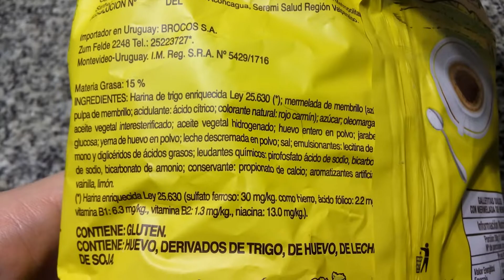Aires De Luján Pepas con Membrillo Galletitas Dulces ( Nevares ) - Quince jam cookies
Galletitas dulces con mermelada de membrillo. Peso neto 200g.
Elaboradas por: Compañía Americana de Alimentos S.A. (Nevares) ( RNE 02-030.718 ); Carlos Keen, Luján, Provincia de Buenos Aires, Argentina.

Ingredientes: harina de trigo enriquecida Ley 25.630; mermelada de membrillo (azúcar; pulpa de membrillo; acidulante: ácido cítrico; colorante natural: rojo carmín); azúcar; oleomargarina; aceite vegetal interesterificado; aceite vegetal hidrogenado; huevo entero en polvo; jarabe de glucosa; yema de huevo en polvo; leche descremada en polvo; sal; emulsionantes: lecitina de soja, mono y diglicéridos de ácidos grasos; leudantes químicos: pirofosfato ácido de sodio, bicarbonato de sodio, bicarbonato de amonio; conservante: propionato de calclio; aromatizantes artificiales: vainilla, limón. Materia grasa: 15%. CONTIENE: GLUTEN. CONTIENE: HUEVO, DERIVADOS DE TRIGO, DE HUEVO, DE LECHE Y DE SOJA.

Información nutricional:
Porción: 30g (1 galleta y 1/2) - Porciones por envase: 7
Valor energético: 125Kcal=523KJ (6% VD)
Carbohidratos: 20g (7% VD)
   Azúcares: 10g
Proteínas: 1.4g (2% VD)
Grasas totales: 4.5g (8% VD)
   Grasas saturadas: 2.3g (10% VD)
   Grasas trans: 0.2g
   Grasas monoinsaturadas: 1.4g
   Grasas poliinsaturadas: 0.5g
   Colesterol: 8.7mg
Fibra alimentaria: 0.6g (2% VD)
Sodio: 41mg (2% VD)

Por 100g:
Valor energético: 418Kcal=1749KJ
Carbohidratos: 66g
   Azúcares: 34g
Proteínas: 4.7g
Grasas totales: 15g
   Grasas saturadas: 7.7g
   Grasas trans: 0.7g
   Grasas monoinsaturadas: 4.8g
   Grasas poliinsaturadas: 1.5g
   Colesterol: 29mg
Fibra alimentaria: 2.1g
Sodio: 137mg